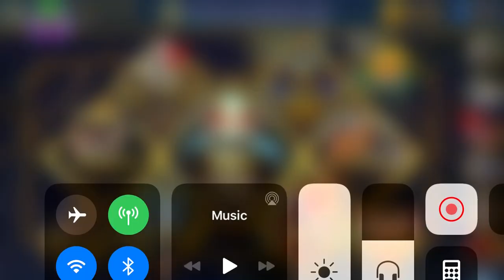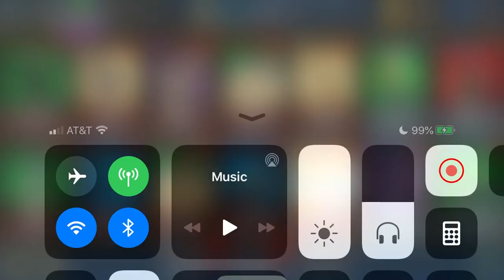Skullgirls Mobile - Weekly Relic/Gift Opening #28